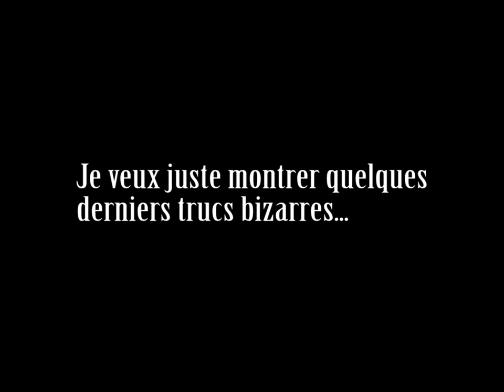Harry Potter & Pokémon II: Sans Morts [Genesis] L'exhibitionniste qu'il ne faut pas nommer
Le premier Jeu Harry Potter sur la Chaîne!  Pis si je ne me trompe pas, de Sega Genesis aussi!  J'espère que ça en a valu la peine!